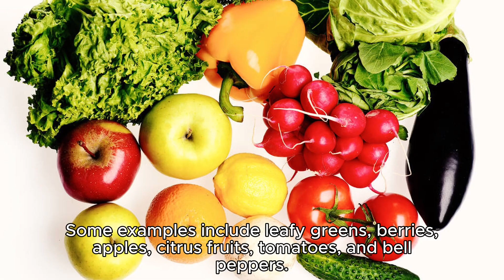FOODS GOOD FOR THE LUNGS